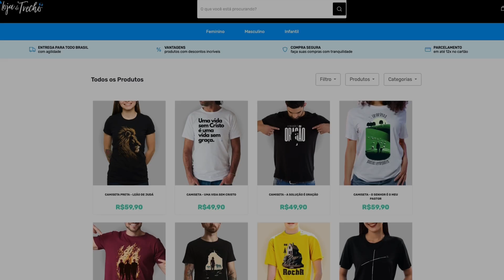Os SEGREDOS da ORAÇÃO de DANIEL | Carol Tauber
Daniel é um exemplo inspirador quando se trata de oração. Ele se comprometeu a buscar a Deus em oração, mesmo quando as circunstâncias não eram favoráveis. Daniel orava três vezes ao dia, sem se importar com as ameaças de morte. Seu coração estava fixo em Deus e ele sabia que somente Ele poderia ajudá-lo. Daniel nos ensina que a oração deve ser uma prioridade em nossas vidas e que a perseverança em oração nos leva à intimidade com Deus e ao fortalecimento de nossa fé.

◾ Tópicos do vídeo:
00:00 - Você sabe quem está com você?
04:00 - O inimigo não pode atingir quem ora
08:00 - Não entre em nenhum lugar sem azeite
12:01 - Pare de reclamar e comece a clamar

*Trecho da pregação da @caroltauber